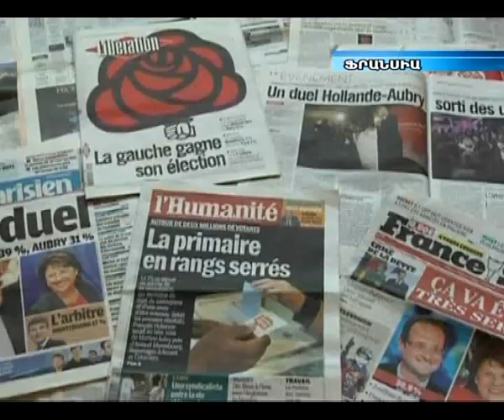Օլանդը մինչեւ ամսվա վերջ կհանդիպի հայ համայնքի հետ